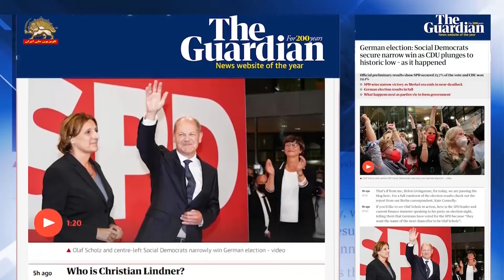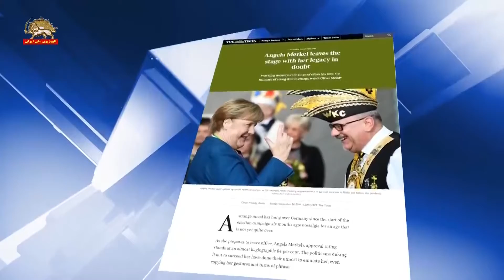انتخابات مجلس فدرال آلمان در پایان سه دوره صدراعظمی مرکل روز یکشنبه برگزار شد